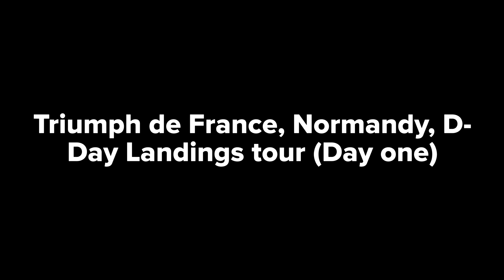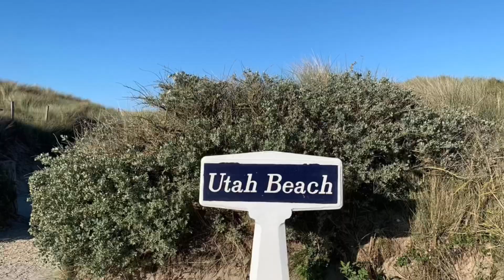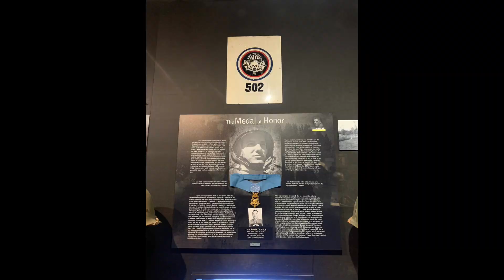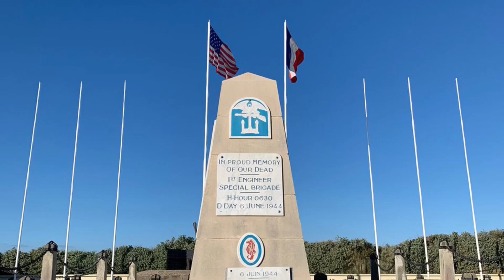Triumph Trident 660, Triumph Bonneville Street Cup, Tour Normandy France (Day one), Utah Beach